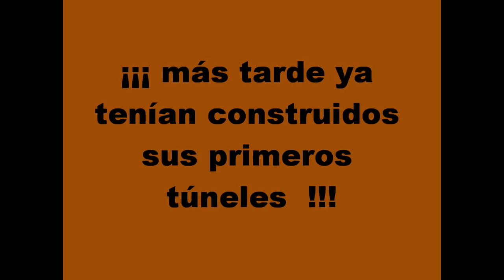El mejor terrario para Roborovski | daden Reptilera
Hazle un terrario o jaula así y disfrutarán como nunca tus pequeños roedores excavadores.